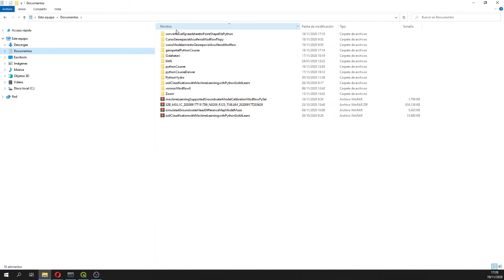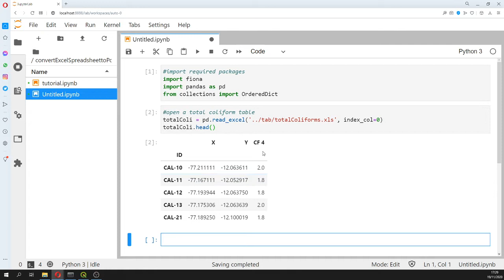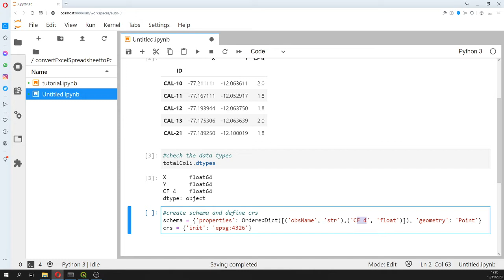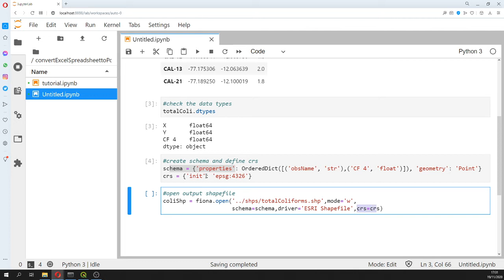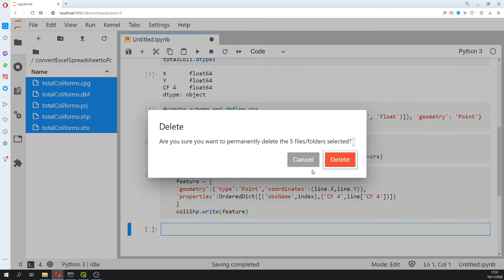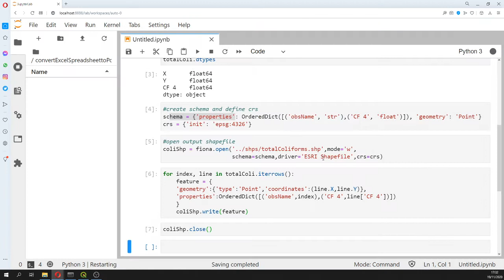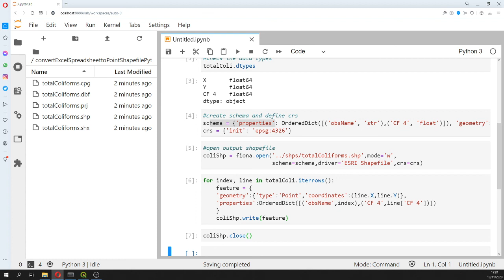Convert from Excel Spreadsheet to Point Shapefile with Python, Pandas & Fiona - Tutorial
We have done a tutorial with a workaround procedure in Python with Pandas and Fiona of a common and but multi-step process to create point shapefiles from excel spreadsheets. The process involve some lines of code to read the excel file, define the output shapefile structure and write the point data.